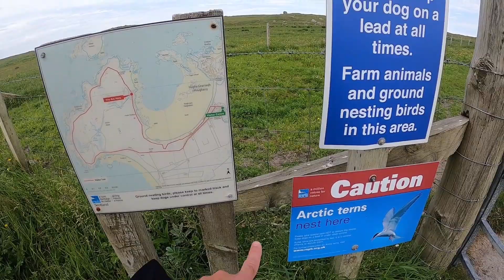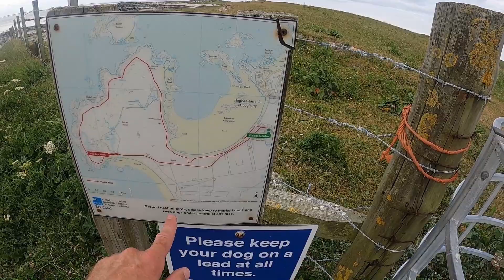A walk round, Hougharry, North West of North Uist.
Our second walk whilst on staycation in North Uist.  A great costal walk round the RSPB area.